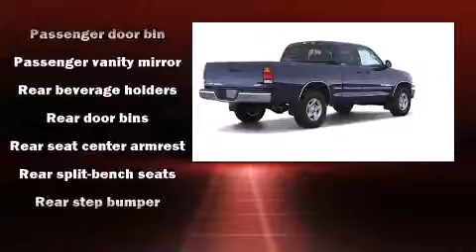2003 Toyota Tundra SR5 in Lee's Summit, MO 64081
Lee's Summit Chrysler Dodge Jeep Ram
1051 SE Oldham Parkway
in Lee's Summit, MO 64081

The 2003 Toyota Tundra. This 4 door, 6 passenger truck provides exceptional value! Smooth gearshifts are achieved thanks to the refined 6 cylinder engine, providing a spirited, yet composed ride and drive. Top features include air conditioning, a tachometer, variably intermittent wipers, a rear step bumper, a front bench seat, tilt steering wheel, and more. Our team is professional, and we offer a no-pressure environment. We'd be happy to answer any questions that you may have. Stop by our dealership or give us a call for more information.